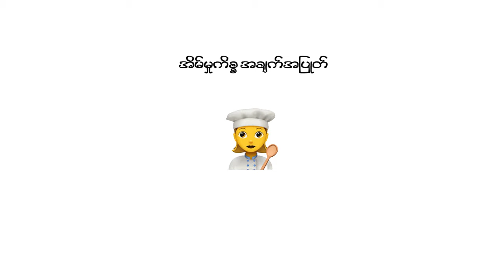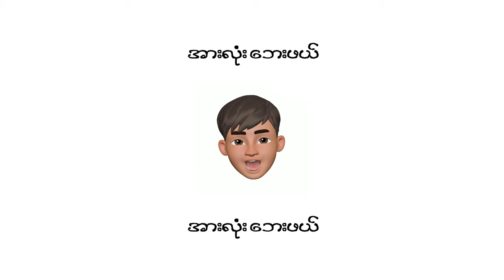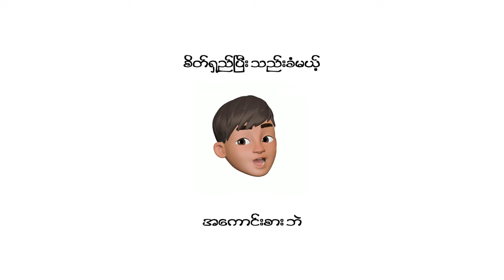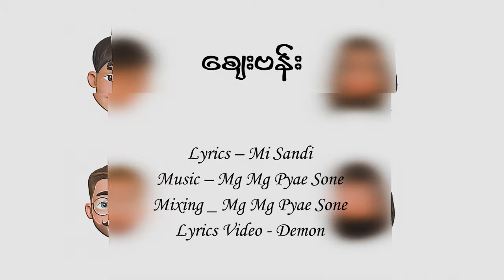ဈေးဗန်း - မိစန္ဒီ | Zay Ban - Mi Sandi (Lyric Video) (သတ္တိခဲ Album)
Artist - @MiSandi
Composer - Mi Sandi